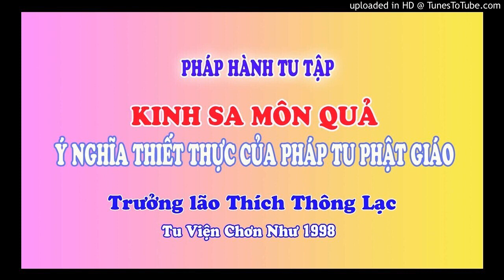Kinh Sa Môn Quả - Ý nghĩa thiết thực của pháp tu Phật Giáo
Pháp Hành 31 - Tu viện Chơn Như 1998 - Trưởng lão Thích Thông Lạc
00:15 Kinh Sa Môn Quả
02:00 Thế nào là “tâm định trên thân”?
03:15 Vọng tưởng từ đâu sanh ra? (từ tham, sân, si mà ra)
04:30 Khi xả tâm hết thì tâm nhu nhuyến dễ sử dụng .
07:55 Bốn giai đoạn tu tập Tứ Như Ý Túc
09:15 Giai đoạn thực hiện Tứ Như Ý Túc
10:30 Các trạng thái và năng lực của Tứ Thiền
Tham khảo các bài giảng của Trưởng Lão về PHÁP HÀNH tại